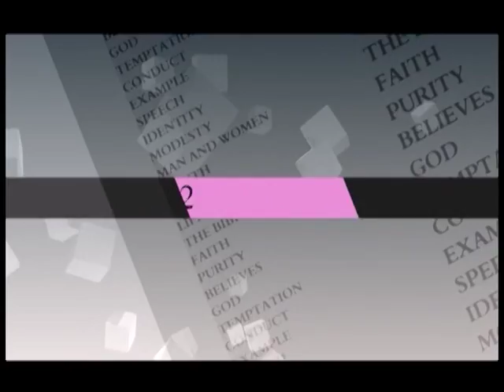2 00pm With Pas Girma